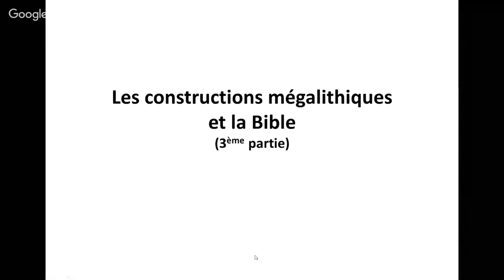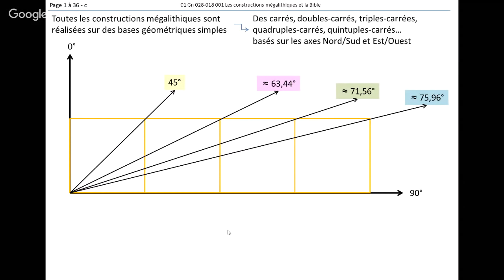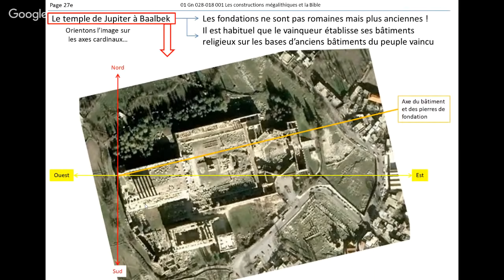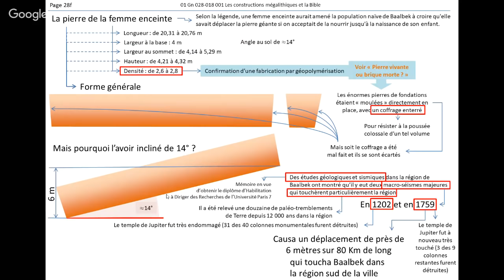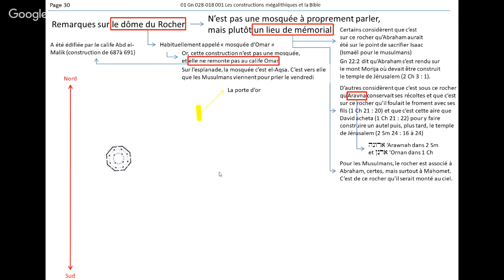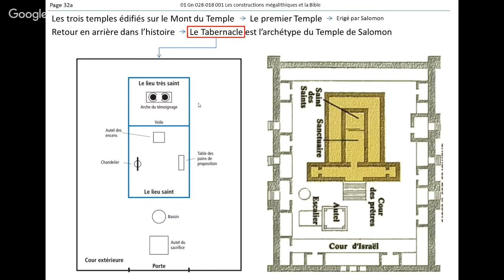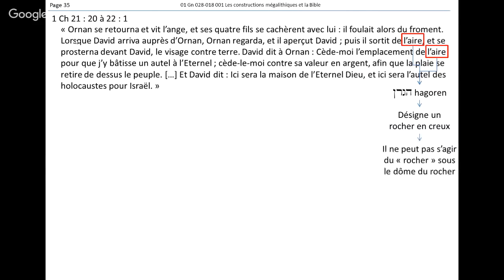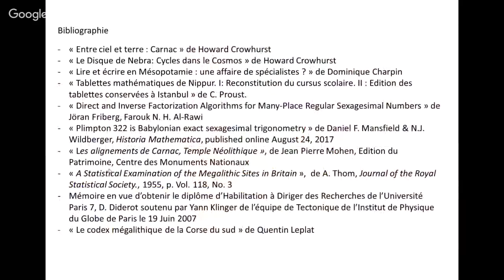Les constructions mégalithiques et la Bible (3ème partie) : Le Temple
Après avoir vu les principes de constructions des temples anciens (que l'on retrouve dans les monuments modernes !), regardons le principe utilisé par Salomon...